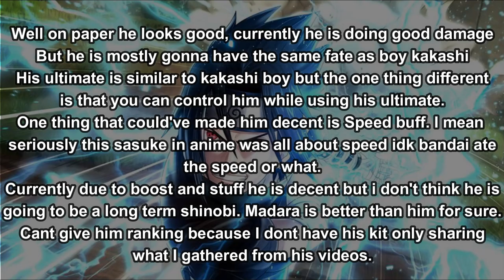Sasuke Uchiha Boy Solo Attack Mission Showcase + Short Review | Naruto x Boruto Ninja Voltage